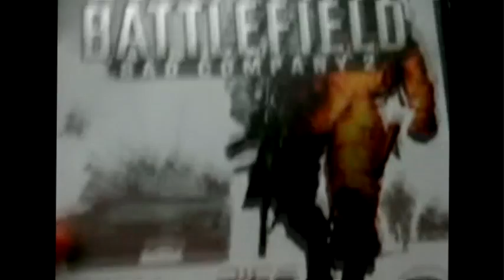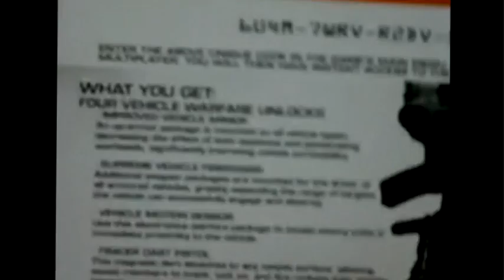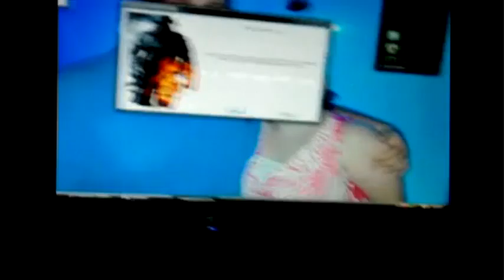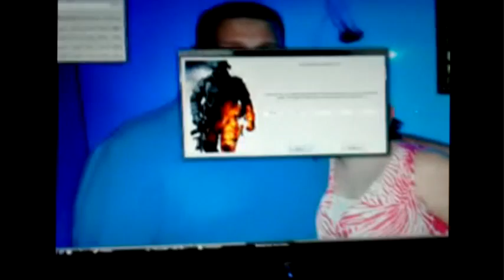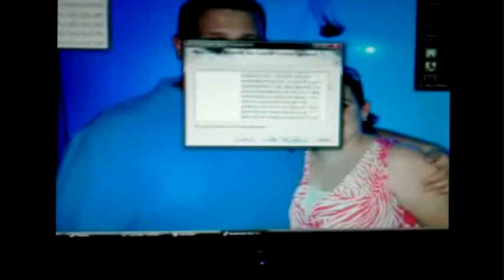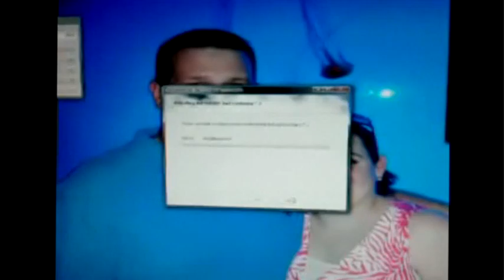BFBC2 The Beginning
So my awesome gf buys me a new game.. what'd she get for me? Battlefield Bad Company 2.